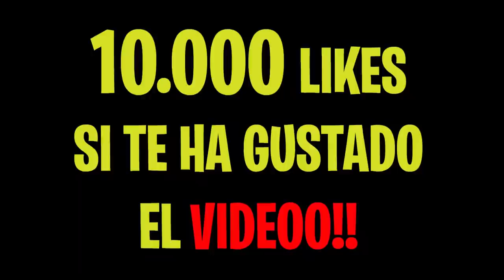El Crush de Mi Amiga le Pide Salir a Su Ex.. (LE AYUDÉ)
El Crush de Mi Amiga le Pide Salir a Su Ex.. (LE AYUDÉ). Lo habeis pedido. Esto fue absolutamente increible.

Esto son partidas privadas de fortnite con premios. Este video ha sido lo mejor de todo! Ya que el crush, osea el casi novio de mi amiga, le pide salir a su ex. Es decir que locuraaaa! Ya que esta
ha sido otra broma del tito arta, otra broma de fortnite o como digo yo siempre un troleo de fortnite.
Y obviamente yo LE AYUDÉ!